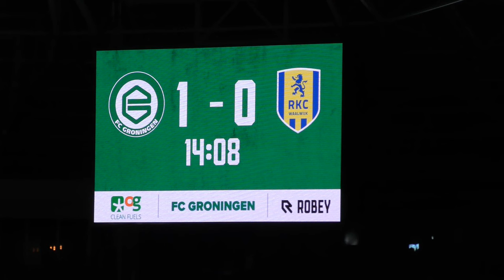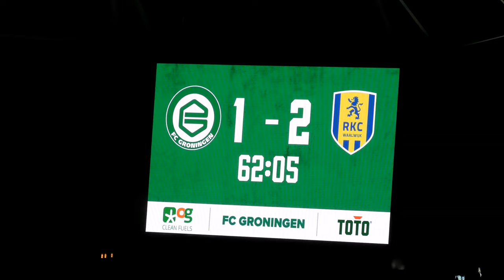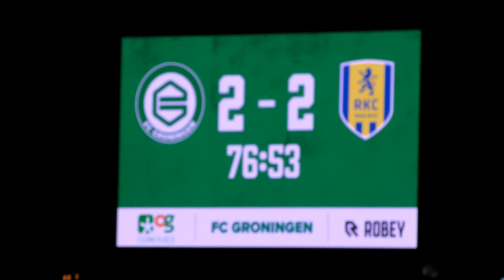FCGroningen - RKC (FC Groningen met tien man ten onder tegen RKC 2-3)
FCGroningen - RKC  2-3  Prachtige sfeeractie
oud FCGroningers spelers in de rust .Rode kaart Balker breekpunt wedstrijd, FC strijdend ten onder tegen RKC